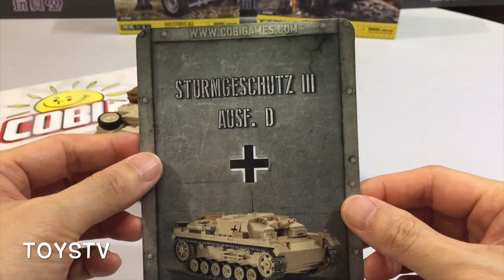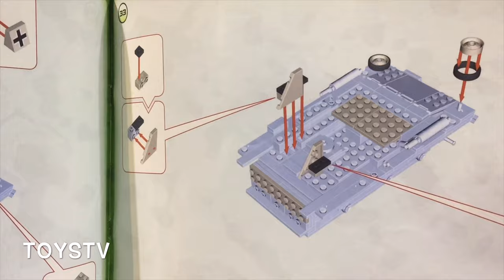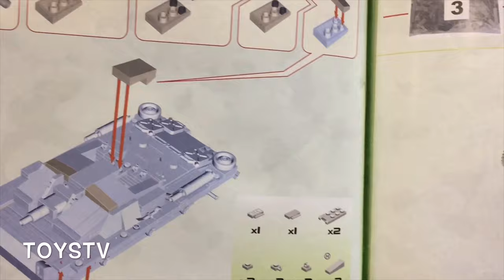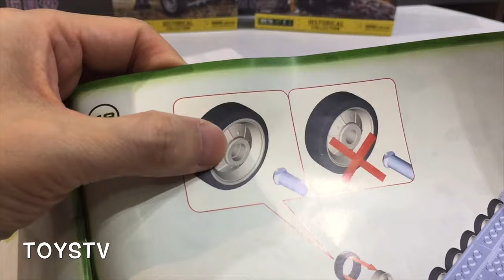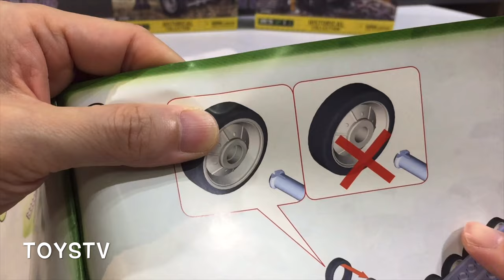{玩具堂} 心水評測 #42 Cobi #2529 Stug III D German WWII Afrika Korps Assault Gun TOYSTV Unbox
Production: TOYSTV Production Team
Program host: Bryan
Produced by: Bryan